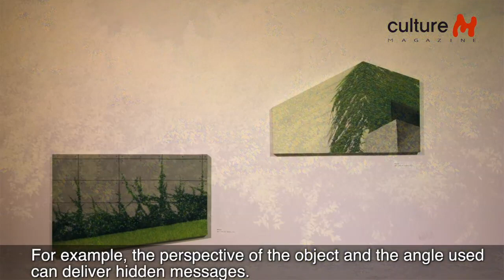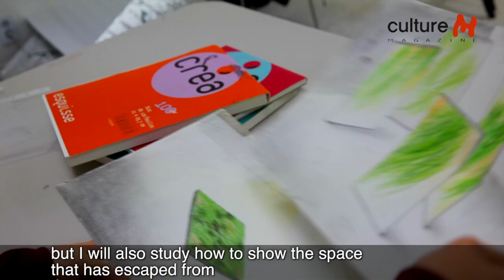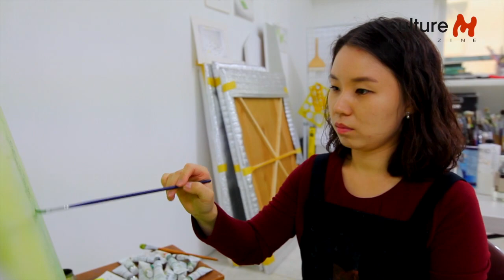CultureM meets a painter who brings daily nature on canvas and infuses life, Lee Do Yeon.